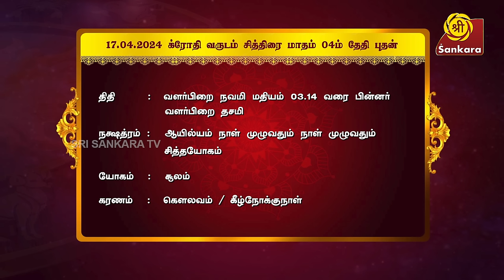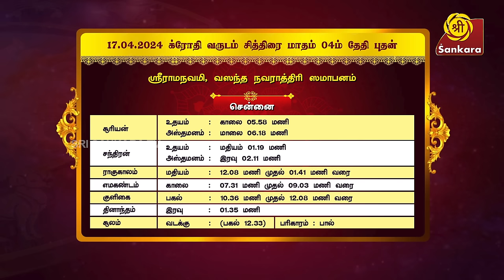ஸ்ரீராம நவமி வாழ்த்துக்கள்l Indhanaal 17.04.2024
ராம நாமத்தின் மகிமை என்ன?